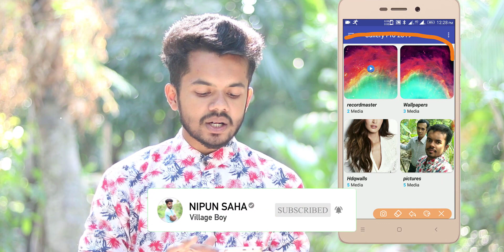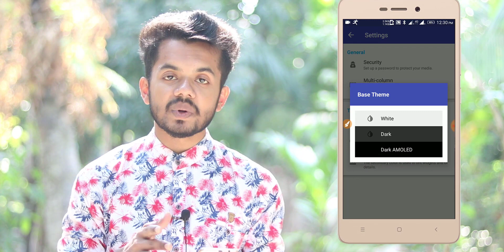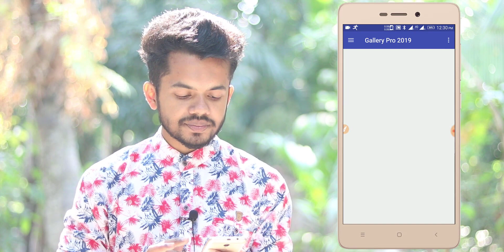অসাধারণ একটি গ্যালারি অ্যাপ | best gallery app for android 2018 | Gallary pro 2019